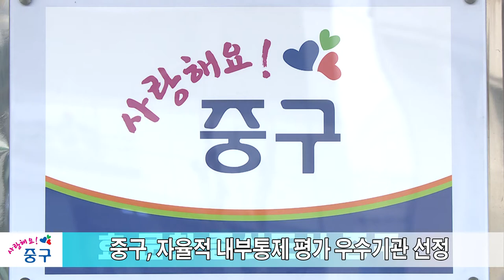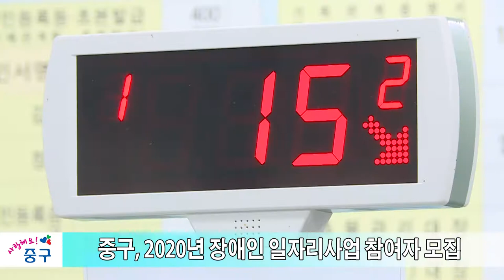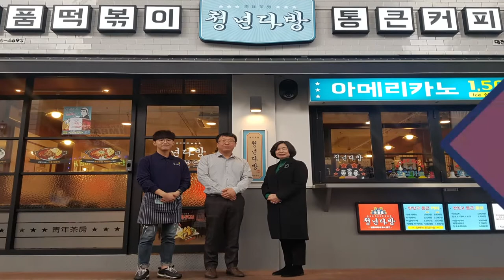11월 넷째주 중구뉴스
매주 금요일 효도령과 효낭자가 전해드리는 한 주간의 중구 소식!
11월 넷째 주 중구이야기 지금 시작합니다

1. 중구, 자율적 내부통제 평가 우수기관 선정
대전 중구는 행정안전부가 전국 243개 지방자치단체를 대상으로 실시한 ‘2019년도 자율적 내부통제 제도 운영평가’에서 우수기관으로 선정됐습니다.
심사결과 중구는 모든 지표에서 높은 평가를 받았으며, 특히 행정상 오류에 대한 사전예방기능과 조직 내 청렴․윤리 활동 강화부분에서 우수한 점수를 받아 대전시 자치구 중 최고 등급을 기록했습니다.

2. 중구, 2020년 장애인 일자리사업 참여자 모집
대전 중구는 장애인 일자리사업 참여 희망자를 모집합니다.
대상은 만 18세 이상 장애인복지법상 등록 장애인으로 보조인 없이 담당업무 수행이 가능한 미취업자면서 중구민입니다.
모집인원은 종일제 35명, 시간제 13명 복지일자리 38명입니다.
신청 기간은 다음달 2일부터 13일까지이며, 구청 사회복지과나 동 행정복지센터로 문의하면 됩니다.

2. 11월 29일, 유천동 산신제 공개 행사 개최
대전 중구 유천1동 행정복지센터는 마을의 안녕을 기원하는 전통제례인 유천동 산신제 공개행사를 29일 오후 6시에 개최 됩니다.
1997년 대전광역시 무형문화재 제4호로 지정된 유천동산신제는 내년의 풍년과 주민 안녕을 산신령에게 기원하는 제례로, 매년 동짓달 초사흘(음력 11월 3일)에 유천동 산제당에서 열립니다.

4. 대흥동 행정복지센터, 어르신을 위한 숙면잠옷 제작 지원
대흥동 행정복지센터는 독거노인 50명의 개개인 체형에 맞춘 겨울 잠옷을 직접 만들어 전달했습니다.

5. 용두동 행정복지센터, 연탄 나눔
용두동 행정복지센터는 대전충남치과위생사회와 자원봉사단체 열린대전으로부터 기탁 받은 연탄 2,200장을 저소득 가정에 전달했습니다.

6. 청년다방 은행점, 지역아동센터 아동대상 간식 후원
청년다방 대전은행점이 복음행복한홈스쿨 지역아동센터 아동 25명을 초대해 떡볶이와 돈까스, 튀김 등 다양한 간식을 후원했습니다.

효도령과 효낭자가 전해드리는 11월 넷째 주 중구 소식은 여기까지입니다. 다음 주에 더 알찬 소식으로 찾아오겠습니다.
고맙습니다.